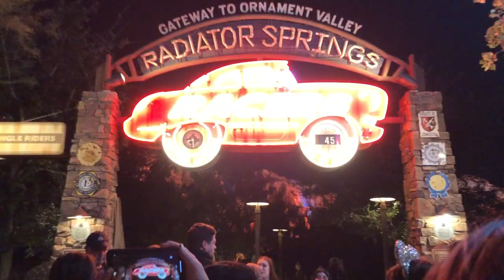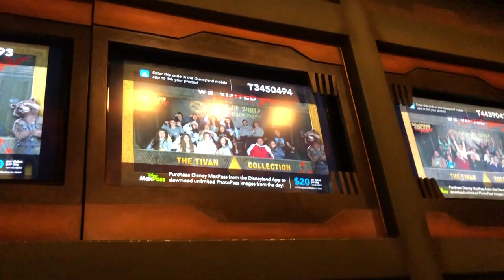Cheer Nationals 2020